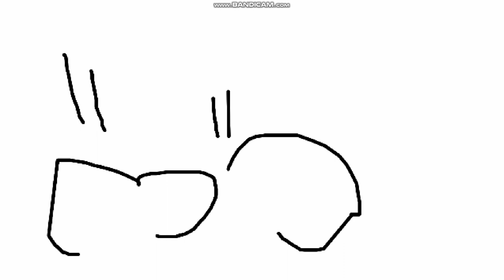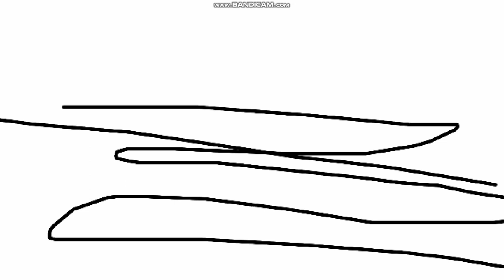Victor y Mariana S1 E9C Las Plumas de Grek